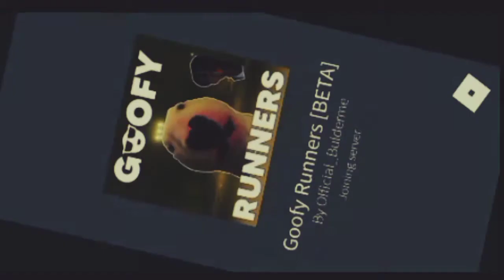Goofy Runners more like Stupid Runners/Part 1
I found this game really fun to be honest 😃